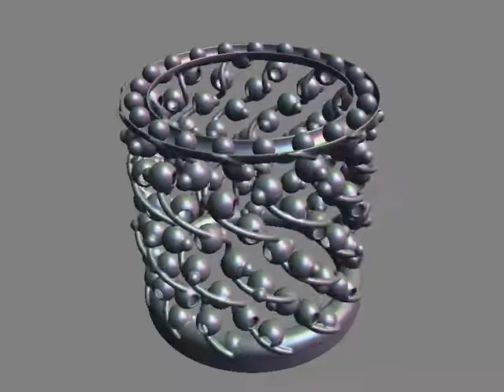Ascending spheres zoetrope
Bloom zoetropes are an idea by John Edmark: A shape is put on a turntable and illuminated by a strobe light, so that there is one flash every time the shape has performed a rotation through the Golden angle.

After such a rotation, the shape, which is the union of a sequence of smaller shapes, stays almost the same, but each small shape has been replaced by its sucessor in the sequence.
Due to the strobe light, the whole sequence is seen as an animation of the small shapes performing all the same motion, but phase shifted.

With this design, I have expanded on the basic idea by also adding elements that repeat after a rational angle close to the golden angle. This works best if there is a Fibonacci number of these elements, because the ratio of successive Fibonacci numbers approximates the Golden section. The ratio fib(n)/fib(n+1) is smaller than the golden ratio if n is odd and larger if n is even. So A even-indexed Fibonacci number of elements will appear to be moving in a circle in the opposite direction of an odd-indexed Fibonacci number of elements. You can see this with the helical wires that hold the spheres and with the balls on top.

The video shows a computer simulation of what it will look like.

This shape is available at shapeways, so if you want, you can have one printed for you: